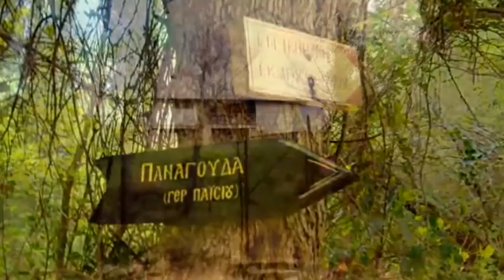''Υπεράνω των Νεφελών - Ανάβαση στην κορυφή του Άθω''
Από την Ουρανούπολη στην κορυφή του Άθω (2.033μ.)